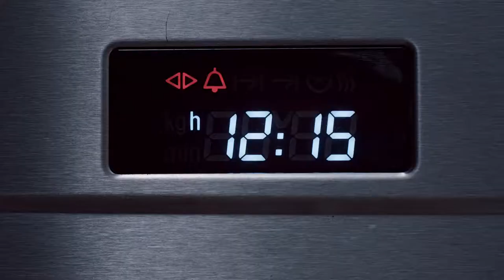Marks & Spencer Fuss Free Christmas feast